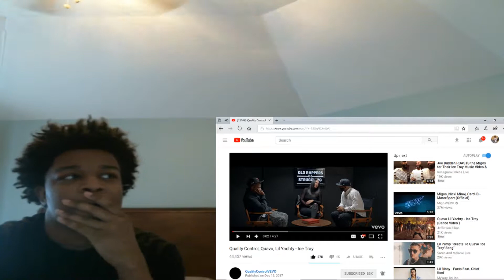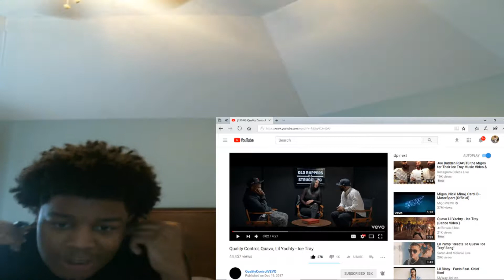Quality Control, Quavo, Lil Yachty - Ice Tray (Official) REACTION!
JesserTheLazer
KSI
SoLLUMINATI
PRETTYBOYFREDO
QJB
HANKDATANK25
DEI AND JOE
DDG
WUAP TV
LOU WAUP
ZAIS
WOLFIERAPSENT
MOREWOLFIE
OPRAH SIDEVERSON
PontiacMadeDDG
PontiacMadeDDG VLOGS
Mega McQueen
Mega Mc VLOG
CASHNASTYGAMING
RICE GUM
PEWDIEPIE
LOGAN PAUL
JAKE PAUL
POUDII
LIL POUDII
PERFECTLAUGHS
KELL
ANNOYING
GEESLICE
THE BOOK OF SWANTE
Quality Control, Quavo, Lil Yachty - Ice Tray (Official)